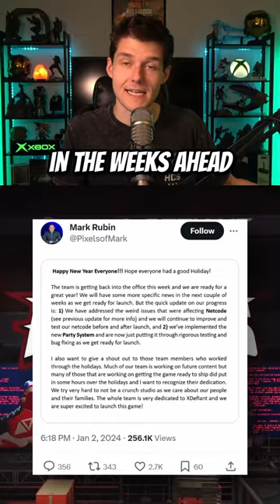XDefiant is FINALLY COMING OUT 👀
XDefiant is about to get some major updates and finally launch in 2024. Are you checking this one out?